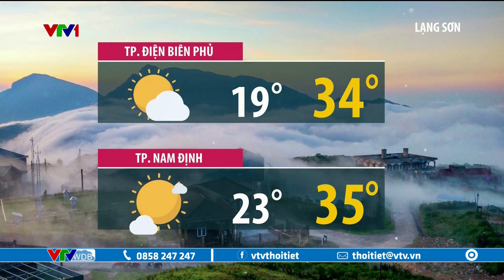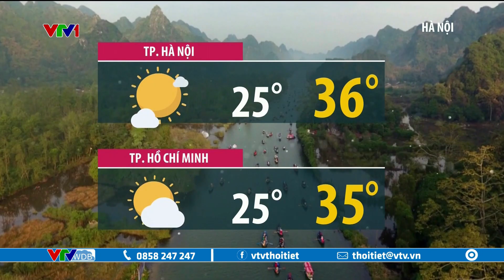Dự báo thời tiết 12h30 - 22/3/2023 | Bắc Bộ, Trung Bộ nắng nóng lan rộng | VTVWDB